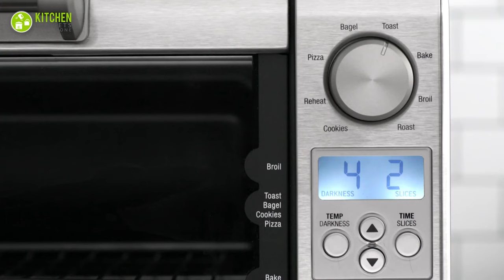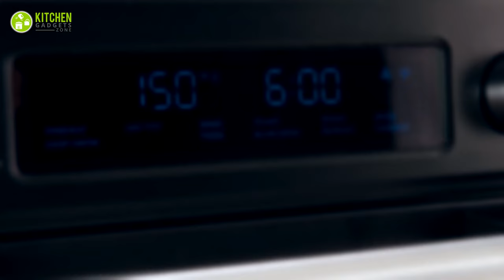Is Buying an Affordable Oven Worth It? | Or Expensive Oven is Better!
Is Buying an Affordable Oven Worth It?  Or, do you think investing in an expensive oven is necessary? If not, we believe you’ll get a better idea if you know about affordable ovens and the benefits of using them. But is an affordable oven really worth it? Let’s find it out!

03:19 - Breville Mini Smart Oven

03:36 - Dash Express Countertop Toaster Oven

03:47 - Panasonic Toaster Oven FlashXpress

04:03 - Cuisinart Custom Classic Toaster Oven